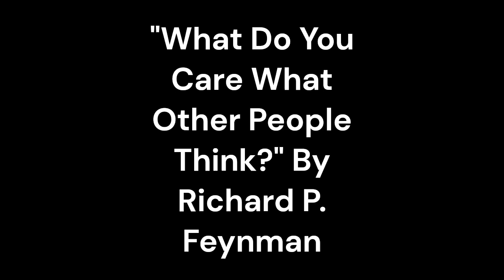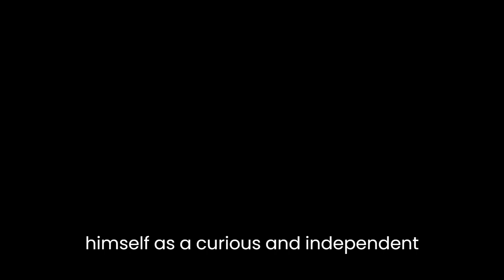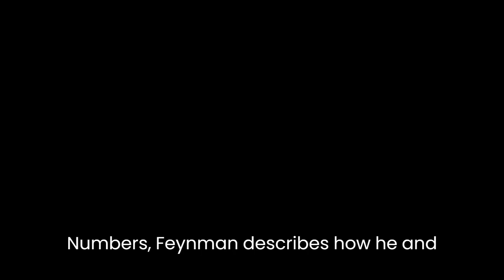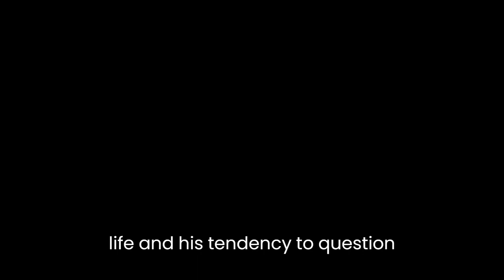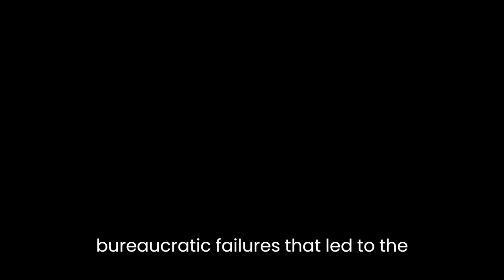"What Do You Care What Other People Think?" By Richard P. Feynman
"What Do You Care What Other People Think?" is a collection of autobiographical essays written by Richard P. Feynman, a Nobel Prize-winning physicist who made significant contributions to the field of quantum mechanics. The book is a follow-up to Feynman's earlier work, "Surely You're Joking, Mr. Feynman!" and offers a more personal perspective on his life and career.The essays in "What Do You Care What Other People Think?" are loosely connected, and cover a wide range of topics, from Feynman's childhood in Far Rockaway, New York, to his work on the Challenger space shuttle disaster. However, one of the recurring themes throughout the book is Feynman's unconventional approach to life and his refusal to conform to societal expectations.Throughout the book, Feynman presents himself as a curious and independent-minded individual who is not afraid to question authority or challenge conventional wisdom. For example, in the essay "What Do You Care What Other People Think?", Feynman describes how he was once told by a teacher that he was not good at drawing, but instead of accepting this judgment, he decided to teach himself how to draw by studying textbooks and practicing every day. Similarly, in the essay "The Smartest Man in the World", Feynman recounts how he once met a man who claimed to be the smartest person in the world, but instead of being impressed, Feynman was skeptical and asked the man a series of probing questions to test his intelligence.Feynman's independent streak is also evident in his approach to science. He was not content to simply accept established theories and dogma, but instead was always questioning and looking for new insights. In the essay "The Dignified Professor", Feynman describes how he once attended a conference where a well-respected professor presented a paper on a topic that Feynman had already done extensive research on. However, instead of simply nodding along with the professor's presentation, Feynman pointed out several errors and inconsistencies in the professor's work.Another recurring theme in the book is Feynman's love of adventure and his willingness to take risks. For example, in the essay "Lucky Numbers", Feynman describes how he and a friend once decided to go on a cross-country trip without any specific plans or destinations in mind. Similarly, in the essay "Los Alamos from Below", Feynman describes how he and a group of colleagues climbed a mountain to get a better view of the Los Alamos National Laboratory, where they were working on the development of the atomic bomb.Despite his unconventional approach to life and his tendency to question authority, Feynman also had a deep sense of responsibility to society and a desire to use his scientific expertise to make the world a better place. This is perhaps best exemplified by his work on the Challenger space shuttle disaster, which is the subject of the final essay in the book. In this essay, Feynman describes how he was asked to serve on the Presidential Commission that investigated the disaster, and how he uncovered the technical flaws and bureaucratic failures that led to the tragedy.In conclusion, "What Do You Care What Other People Think?" is a fascinating and engaging book that offers a unique glimpse into the life and mind of one of the greatest scientific minds of the 20th century. Feynman's unconventional approach to life and science, his love of adventure and risk-taking, and his sense of responsibility to society all make for a compelling and inspiring read.